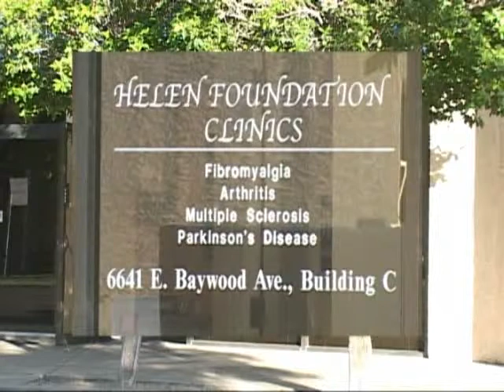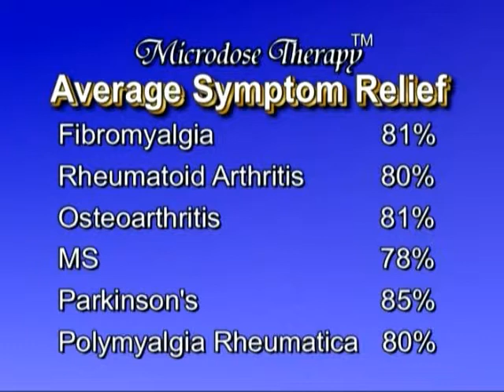Microdose Therapy- Arthritis Treatment and Relief -Part 3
Inspired by Helen's Severe arthritis, Professor Virgil Stenberg led a university team that solved long-term destructive inflammation. After Helen became pain free, thousands have benefited. Grateful patients organized the Helen Foundation to carry on Stenbergs work.